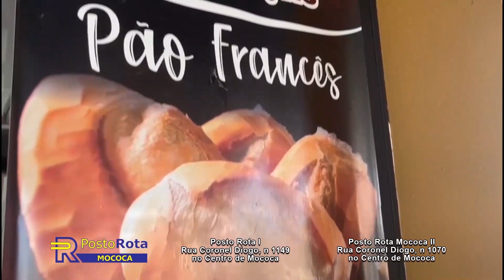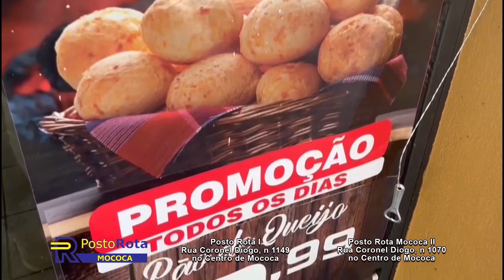Confira as principais ocorrências de Mococa e região com o jornalista Gabriel Delena .